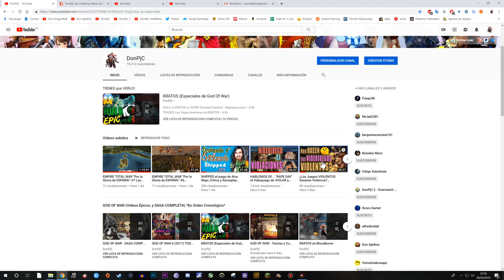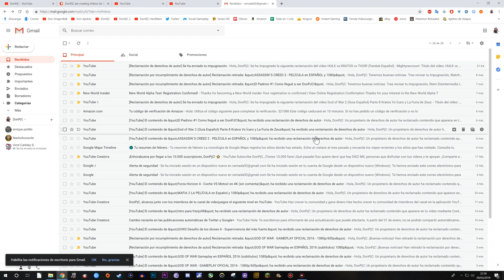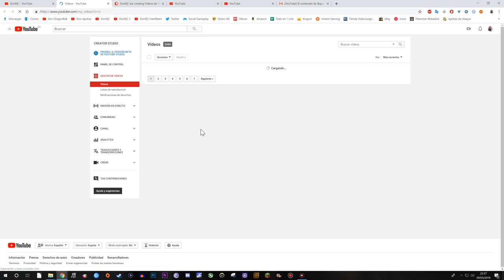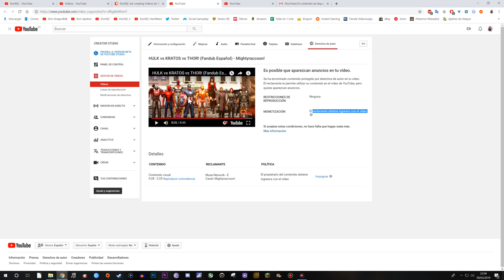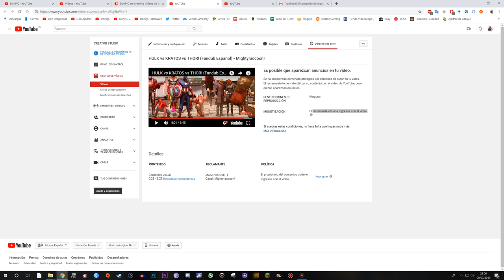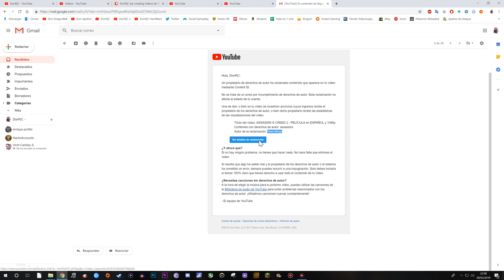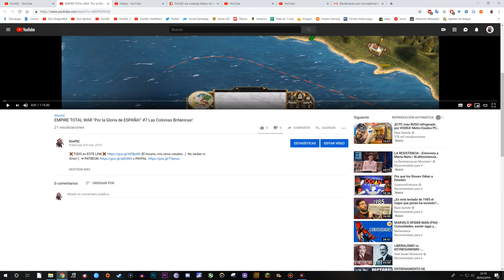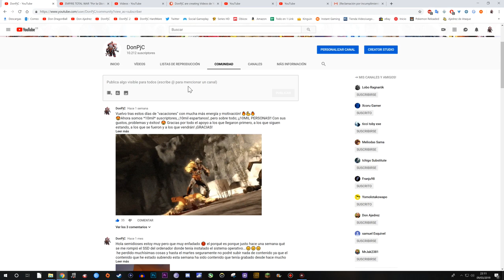¡¡CANSADO de las RECLAMACIONES de YOUTUBE!! 🤬🤬🤬 ¡¡SIN SENTIDO!!